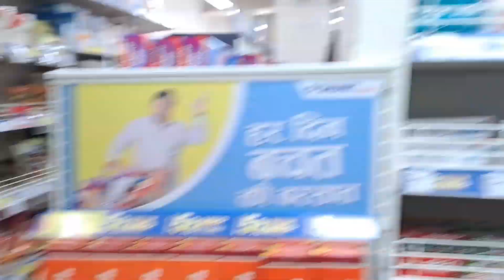# 105th Vlog/Jiju ke 😋hath ka 🍛Egg curry....🙂😊🤗✌️